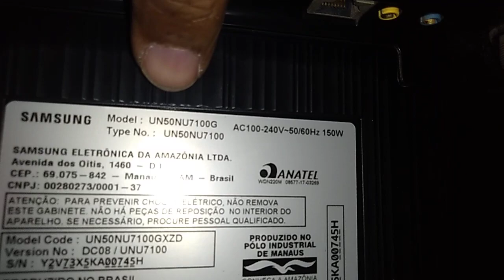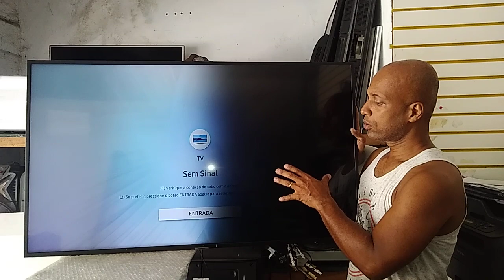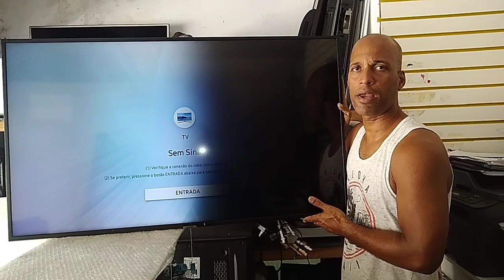TV Samsung UN50NU7100 Com Metade da Tela Apagada